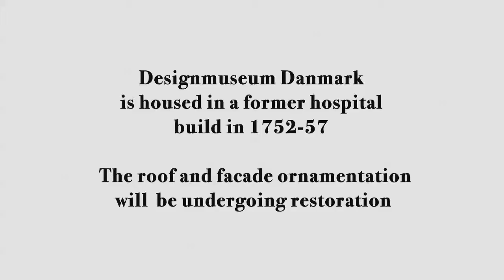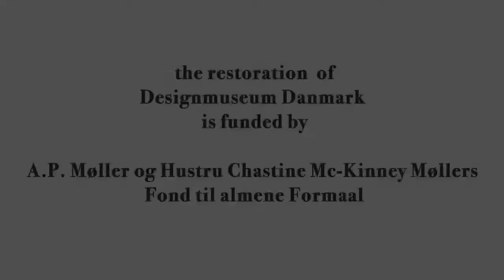Designmuseum Danmark - inden tagrenovationen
Takket være en generøs donation fra A.P. Møller og Hustru Chastine Mc-Kinney Møllers Fond til almene Formaal har Designmuseum Danmark fået mulighed for i det kommende år at foretage en fuldstændig tagudskiftning. Museet vil holde åbent under renoveringen, dog vil enkelte afdelinger være lukket undervejs i processen. Ligeledes er museets smukke have Grønnegården kun delvist tilgængeligt i byggeperioden. Vi undskylder på forhånd for støj, rod og gener, men glæder os over donationen, der sikrer museets fremtid i de smukke bygninger og sikre rammer for de rige samlinger.